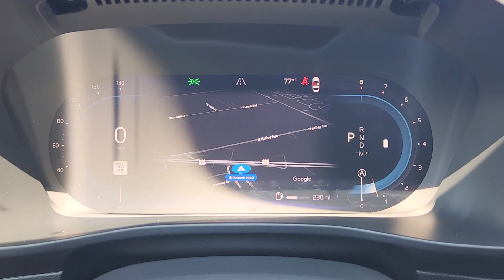2024 Volvo XC40 Oklahoma City, Norman, Edmond, Tulsa, Wellington Park R2218732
New 2024 Volvo XC40 B5 Plus Bright Theme available in 14220 Broadway Extension, Edmond, Oklahoma at Volvo Cars Oklahoma City. Servicing the Oklahoma City, Norman, Edmond, Tulsa, Wellington Park, OK area.
2024 Volvo XC40 B5 Plus Bright Theme - Stock#: R2218732

Volvo Cars Oklahoma City
14220 Broadway Extension

New 2024 Volvo XC40 AWD in Silver. AWD 23/30 City/Highway MPG 4D Sport UtilitybrbrbrWe specialize in new certified pre-owned and used Volvo vehicles as well as Volvo Service. While we make every effort to ensure the accuracy of vehicle information and pricing absolute accuracy cannot be guaranteed. Information subject to change; for current information on this particular vehicle please contact our staff.
Wheels: 19 5-Y Spoke Matte Graphite Alloy|Heated Front Seats|Leather Seating Surfaces|Radio: 250W High Performance Audio System|4-Wheel Disc Brakes|Air Conditioning|Electronic Stability Control|Front Bucket Seats|Front Center Armrest|Navigation System|Spoiler|Tachometer|ABS brakes|Alloy wheels|Auto-dimming door mirrors|Automatic temperature control|Brake assist|Bumpers: body-color|Delay-off headlights|Driver door bin|Driver vanity mirror|Dual front impact airbags|Dual front side impact airbags|Four wheel independent suspension|Front anti-roll bar|Front dual zone A/C|Front fog lights|Front reading lights|Fully automatic headlights|Garage door transmitter: HomeLink|Heated door mirrors|Heated front seats|Illuminated entry|Knee airbag|Low tire pressure warning|Memory seat|Occupant sensing airbag|Outside temperature display|Overhead airbag|Overhead console|Panic alarm|Passenger door bin|Passenger vanity mirror|Power door mirrors|Power driver seat|Power moonroof|Power passenger seat|Power steering|Power windows|Radio data system|Rain sensing wipers|Rear anti-roll bar|Rear fog lights|Rear reading lights|Rear seat center armrest|Rear window defroster|Rear window wiper|Remote keyless entry|Roof rack: rails only|Security system|Speed control|Speed-sensing steering|Split folding rear seat|Steering wheel mounted audio controls|Telescoping steering wheel|Tilt steering wheel|Traction control|Trip computer|Turn signal indicator mirrors|Variably intermittent wipers|Front beverage holders|Auto-dimming Rear-View mirror|8 Speakers|AM/FM radio: SiriusXM|Apple CarPlay|Exterior Parking Camera Rear|Auto High-beam Headlights|Emergency communication system: Volvo Cars App w/4 Year Subscription|Internet access capable: Digital Services Package w/ 4 Year Subscription